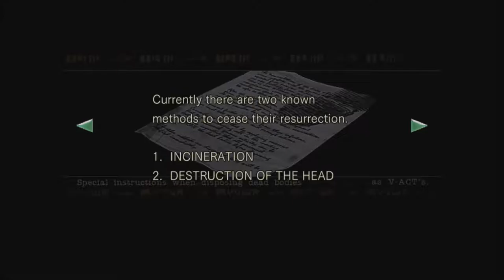Resident Evil HD, Episode 3: I AM A MORON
I find out what I expected to be the truth. I'm a fuckin' idiot.